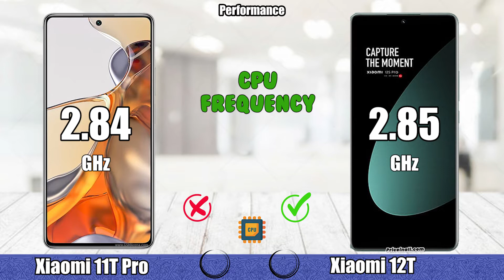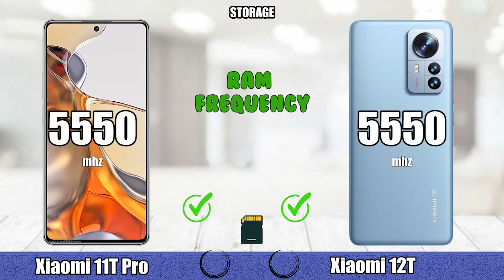Xiaomi 11T Pro vs Xiaomi 12T